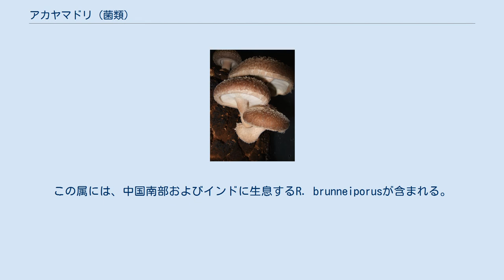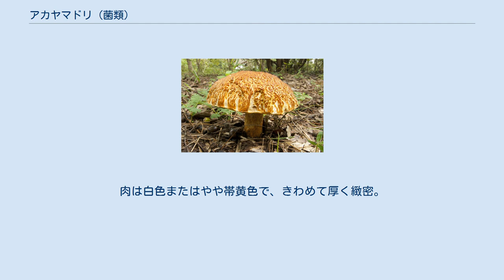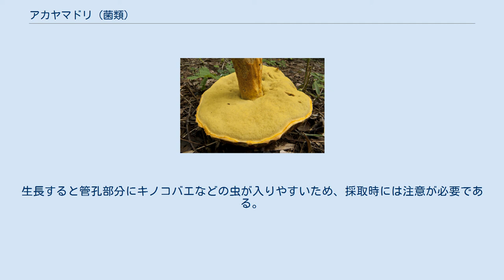アカヤマドリ (菌類)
アカヤマドリ（赤山鳥、学名: Rugiboletus extremiorientalis）はイグチ目イグチ科アカヤマドリタケ属のキノコである。
食用キノコ。
日本、ロシア極東地方、韓国、および中国に分布する。
 なお、同名の鳥類にキジ科ヤマドリ属のアカヤマドリ (鳥類)がある。
 従来はヤマイグチ属に分類されてきたが、2015年に中国のGang Wu と Zhu L. Yangが新設したアカヤマドリタケ属に移された。
この属には、中国南部およびインドに生息するR. brunneiporusが含まれる。
 きわめて大型なイグチ科のキノコであり、傘は直径7～25 cm、ときに30 cmを超える個体が見られることもある。
幼菌時は半球形で後にまんじゅう型からほぼ平らに開く。
傘表面はビロード状で、濃黄土色～帯褐橙色。
初めは脳のしわ状で、傘が開くにつれてしわは伸び、表皮がひび割れて淡黄色の肉が見えるようになる。
縁部は管孔部より外側に膜状に突出する。
管孔は黄色のちオリーブ黄色、孔口は同色で非常に小さい。
 柄は高さ5～15 cm、太さ25～50 mm、表面は淡黄色～黄色で、黄褐色の細粒点～細鱗片で密に被われる。
肉は白色またはやや帯黄色で、きわめて厚く緻密。
変色性はないが、空気に触れると僅かに淡紅色となることがある。
 発生時期は夏～秋。
コナラ、クヌギ、ミズナラ、シイなどブナ科広葉樹林内の樹下に単生～群生する外生菌根菌である。
 傘表面 茨城県潮来市・2016年9月 柄・管孔口 潮来市・2016年9月 孔口拡大 潮来市・2016年9月 見た目は異様なキノコであるが、食用キノコとして知られている。
生長すると管孔部分にキノコバエなどの虫が入りやすいため、採取時には注意が必要である。
傘は柔らかく、柄は程よく硬く歯切れが良い。
汁物にすると肉から黄色い煮汁が出てイグチ科特有のうま味が出る。
新鮮な管孔部分だけを軽く炒めるとマシュマロのような風味・食感となる。